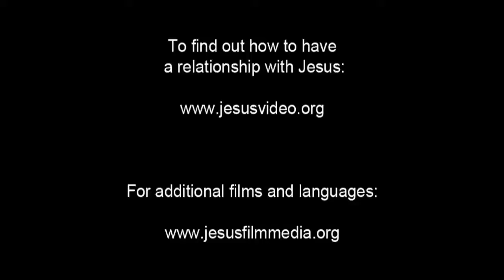German, Standard! Confess Jesus As Lord! Believe In Jesus Resurrection! Surely Saved Forever!(61)